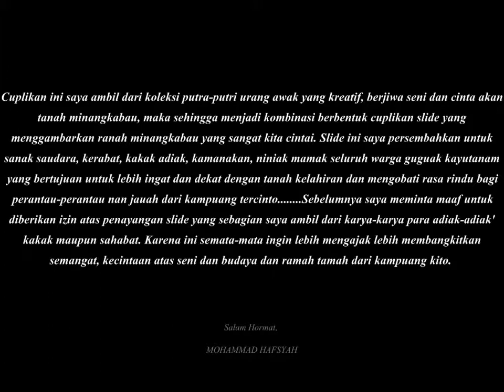INDAHNYA RANAH NAGARI GUGUAK KAYUTANAM song by: Chrisye Pagi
menggambarkan keindahan salah satu negri di alam ranah minangkabau yaitu Nagari Guguak Kayutanam, serta slide ini berisikan pesan untuk putra putri urang awak untuk lebih mencintai karya dan seni serta adat istiadat daerah Minangkabau.